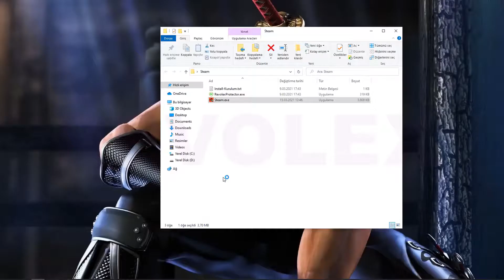Rust Script | Rust Macro 23.03.2021 (FREE TRIAL 1 DAY) Always Undetected - LIFETIME 10 EURO!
[TAGS]
rust script rust scripts , rust macro, rust norecoil,  rust scripts
rust recoil script 2021 free,
rust recoil script 2020 free,
rust recoil script razer,
rust recoil script logitech,
rust recoil script ahk,
rust recoil script tutorial,
rust ak recoil script ahk,
rust no recoil script ahk,
rust ak recoil script bloody mouse,
rust recoil script download,
rust no recoil script 2020 download,
rust ak recoil script download,
rust ak recoil script logitech,
rust ak recoil script logitech 2019,
rust ak script logitech,
logitech rust recoil script,
rust no recoil script logitech,
rust m249 recoil script,
rust mouse recoil script,
rust ak no recoil script 2019,
rust no recoil script autohotkey,
rust ak recoil script razer,
rust ak 47 recoil script,
rust ak recoil script
rust mod menu download 2019,
rust scripts ,
rust mod menu trolling,
rust mod menu download,
rust mod menu tutorial,
rust mod menu 2020,
gorrila scripts ,
rust mod menu 2019,
mod menu for rust
no recoil script rust free,
no recoil script rust 2019,
ak no recoil script rust,
rust aimbot download,
rust esp hack,
rust cracked cheat,
rust scripts,
rust scripts 2019,
rust scripter,
rust scripts 2020,
rust scripts bloody mouse,
rust scripter exposed,
rust scripts free,
rust scripting montage,
rust scripts any mouse,
rust scripts for sale,
script for rust,ree rust scripts
rust script rust scripts , rust scripts
rust recoil script 2019 free,
rust no recoil script 2019 download,
rust scripts ,
rust scripts 2020,
rust scripter exposed,
rust scripts free,
rust scripting montage,
rust gorilla scipts
rust script free,
gorilla scripts ,
Gorilla Scripts,
rust ak script ,
rust script
rust scripts)